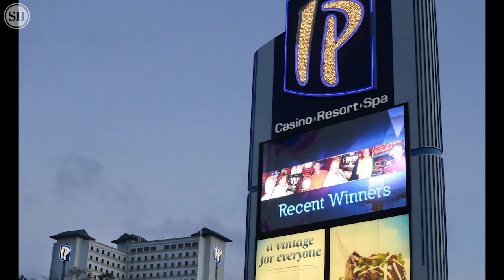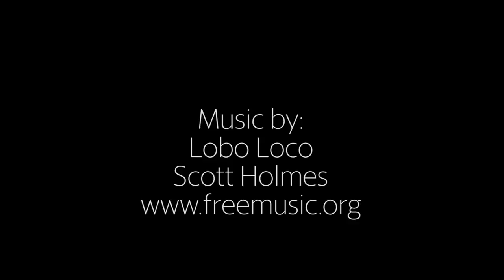South Mississippi casinos’ 25-year evolution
Watch the transformation of South Mississippi’s shoreline as it changes from shrimp docks and empty seafood factories into the centerpiece of the region’s economy. After Hurricane Katrina, they rebuilt and re-invented themselves to retain their place and continue to grow.